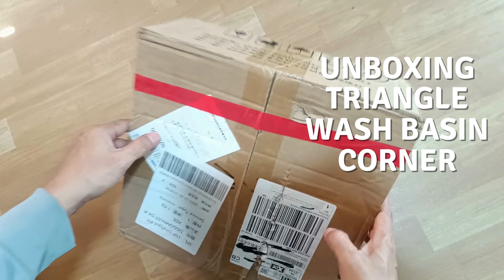Maximize Your Bathroom with This Space-Saving Wash Basin Hack!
Tired of bathroom corners gathering dust?

CebuLive is here to unleash their hidden potential with this triangular wash basin! ✨ This space-saving wonder is perfect for squeezing every drop of functionality out of your bathroom, no matter how tiny.

In this video, we'll unbox and assemble this game-changing gadget, taking you from box to sparkling sink in real-time.

Get ready to see:

First impressions: Is this wash basin a masterpiece of modern design or a geometric enigma?
Unboxing adventure: What treasures lie within the package? Will we find all the pieces to bring this triangle to life?
DIY assembly challenge: Will our plumbing skills triumph, or will the corner claim victory?
Final reveal: Does this wash basin transform the corner into a gleaming oasis or a chaotic triangle of splish-splash?
Bonus: We'll share some pro tips on making the most of your newly conquered corner space!

So, Cebuanos, ready to ditch the bathroom clutter and embrace the power of the triangle?

Share your own bathroom corner transformation stories!
Tell us what DIY projects you'd like to see us tackle next!